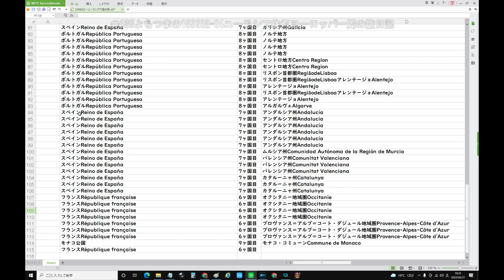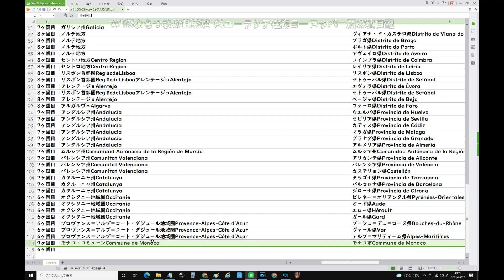135よちつまの199602 04ユーラシア往復ヨーロッパ一周の旅日記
10/20(金) 6:38更新

臨時国会 減税措置の是非など争点
NEW
492
コロナワクチン 1千万回分購入へ
4272
栃木レンタカー遺体 15歳高校生か
NEW
490
流出 山田養蜂場が400万件被害か
1256
グッドスピード不正請求 91件判明
NEW
217
上皇后さま89歳に 穏やかな日々
503
原英莉花 スコア誤記で予選会失格
NEW
216
オリ監督「俺のミス」 継投を反省
414

天ぷら総理, 未必の故意政治,不況と言わせないメディア操作、文春チルドレン、ジャニーキムたっ君、山手線大井町駅構想、京浜東北線大崎駅構想、静岡県内こだまのみ停車化構想、余った税収で株を買うってどういうこと？ドラゴンクエストビルダーズ2、ドラクエ、ウクライナ、コロナ、安倍教信者、トランプ、バイデン、　プーチン、ドローン、　男はつらいよ、消費税は利権の塊,、広告代理店派遣会社政治、利権のためだけの値上げラッシュ、おすすめ、切り抜き、ルーティン、こうなります、爆誕、マスク依存症、】、【、ゴメン　もうオレ言うわ,このヒトこのまま逃げる気です、グーグルテレビ局買収？、ザイム心理教、歩行者にも厳しい黒タクシー、芸能界闇投資、消費税の孫SZM、とにかく出たがりだけの嫌われエモン、静寂を平気でぶち壊すキャリーバッグを引きずる頭の悪いあなた、自己満足のためだけに他人に謝罪を求めるあなた、ウラゴネ付き正式採用、相棒金田一化構想,、エロヨガ、安易な音楽ビジネスが付いてくるランドアニメ、人生の経験を活かせない老人たち、人力IT, ジオラマ食堂、山田社長、イッキ見,ゼレンスキー、サミット、広島.バフムト,メイドインチャイナの日本政府、ユーチューブで遊ぶ国会議員、プリゴジン、岸田増税マルクス主義、電子書籍とドライアイ、戦争依存症,領土欲張り国家,サムネにイチイチ自分の顔ユーチューバー、独裁化インフルエンサーの悲劇、広告代理店にハメられた芸能人,岸田NG,秦氏、ユダヤ、増税の一番の仕返しとは、まるでサークルやクラブ趣味道楽三昧な公共事業,週刊誌と広告代理店とタレントの自作自演ショー。ITを知り尽くしているはずなのにYouTubeに頼っているヒト,自作自演のトラブルショー」、木原、ネタ切れユーチューバー、1リットルガソリン＝1ドル利権構想、ビッグモーターと保険の窓口、ミリタリーワールドゲームズコロナ、セルフレジの見張り、天才ぶらないと気が済まないインフレンサー、天皇豪族の御用達ステマインフレンサー利用ビジネス、テレビショッピング等のネット配信完全移行構想、内緒で資産預かり屋